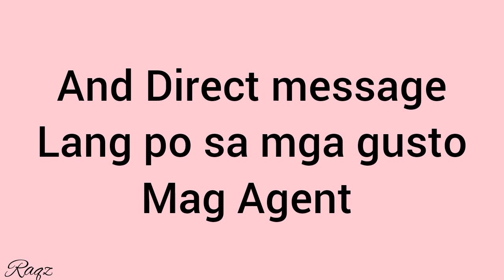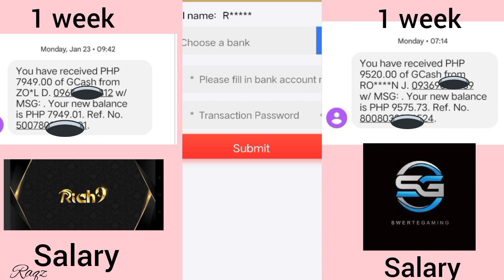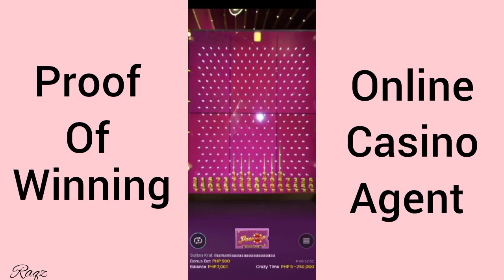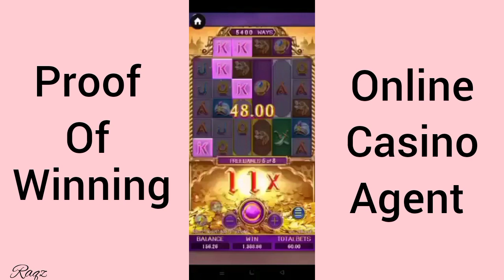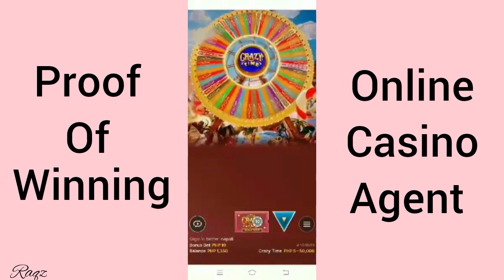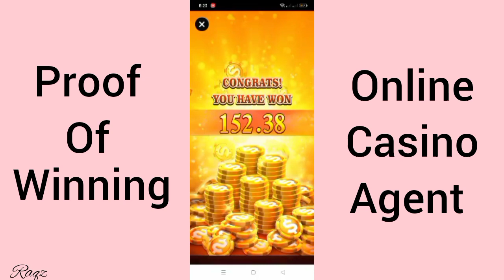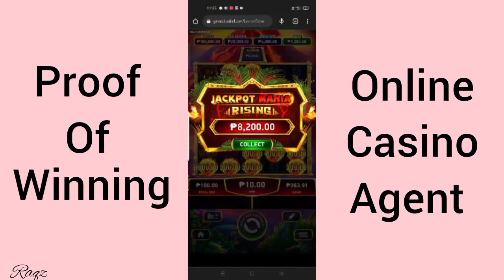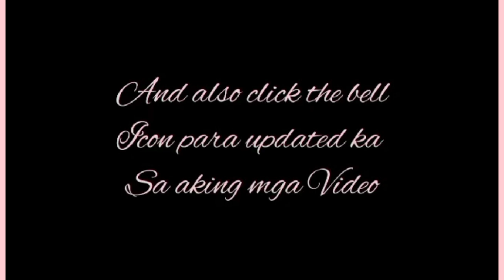17k Sinahod ko as online Casino Agent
itsmeRaquel

Swertegaming
Here's my link Direct registration & direct cash in/out

Musician: @iksonmusic